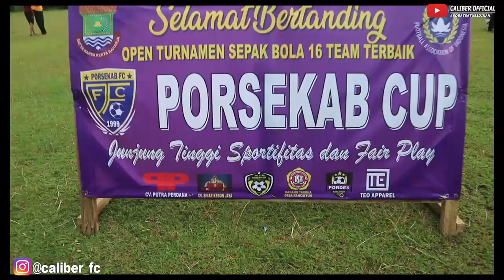FINAL LIGA MATAHARI PORSEKAB CUP 2021 || OLDSTAR CIANGIR VS KOMPAS PARUNG PANJANG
Bismillahirahmanirahim
konten kita kali ini sebuah pertandingan grand final dimana di huni para pemain tarkam berkelas yang sudah tidak asing lagi